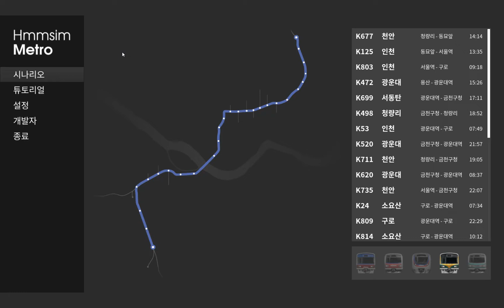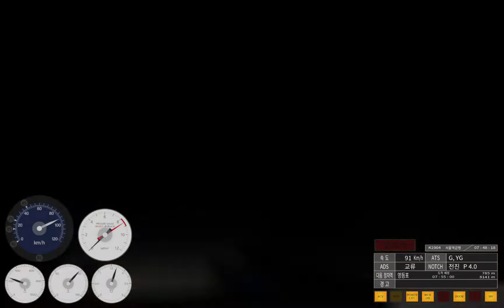Hmmsim Metro 흠심메트로 서울역 급행 승무